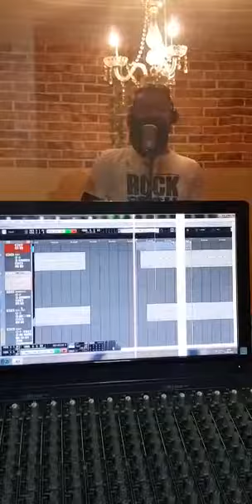Meu mel - Lucas Soares (versão Kipagode) Studio Gugu music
Vídeo de Emilson